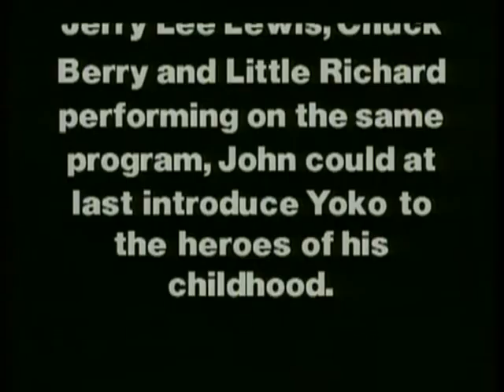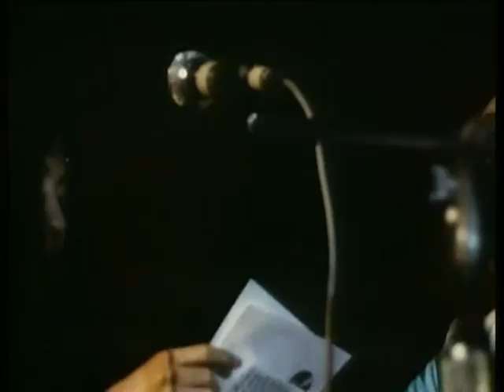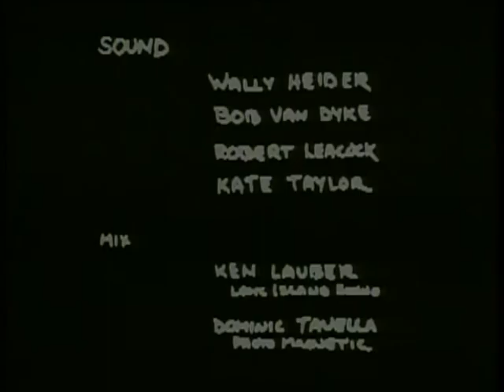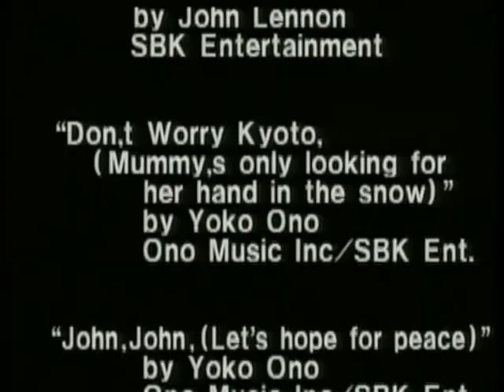John Lennon Sweet Toronto 1969